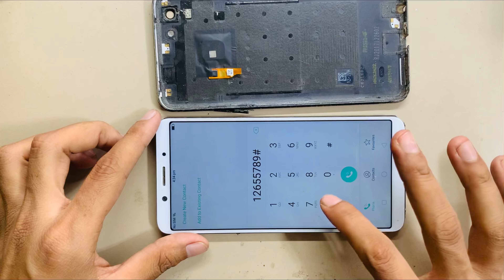Oppo F5 Back Casing change I How To Oppo F5 Back Change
oppo f5 back Casing change Ihow to change Casing oppo f5 |

guys aaj ki is video mein Ham aap logon ko oppo F5 mobile ki back casing change kar ke dikhane wale Hai video mein continue bane Rahe

YOoUr queries:-

1) oppo f5 back casing price

2) oppo f5 back casing change

3) oppo f5 back change

4) smartphone back casing change

5) oppo f5 casing change

6) how to change casing for smartphone